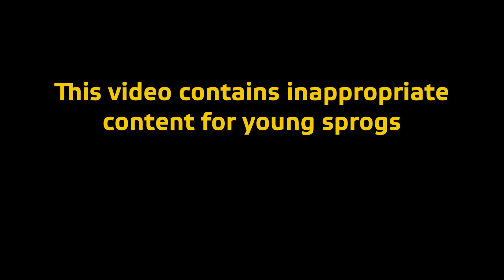French Toast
From co-op on Chernarus on 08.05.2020.

French forces have learned that a HVT carrying intel about WMDs is travelling in a well defended convoy. We're going to ambush him, seize his intel and find and recover the weapons.